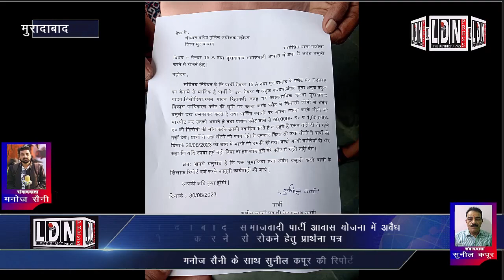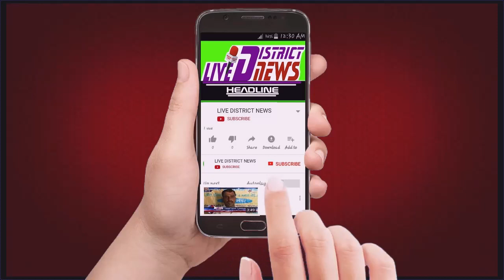15 ए नया मुरादाबाद समाजवादी पार्टी आवास योजना में अवैध वसूली करने से रोकने हेतु प्रार्थना पत्र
LIVE DISTRICT NEWS -हौसला बुलंद आवाज का :
सेक्टर 15 ए नया मुरादाबाद समाजवादी पार्टी आवास योजना में अवैध वसूली करने से रोकने हेतु प्रार्थना पत्र

1  समाजिक व राजनैतिक मुद्दों को उजागर करना
2  जनता की आवाज को शासन प्रशासन तक ले जाना
3  जनता की समस्या को जन प्रधिनिधि  तक  पहुचाना